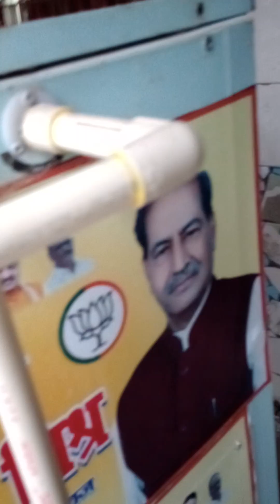Someshwar Mahadev, Naini, Prayagraj